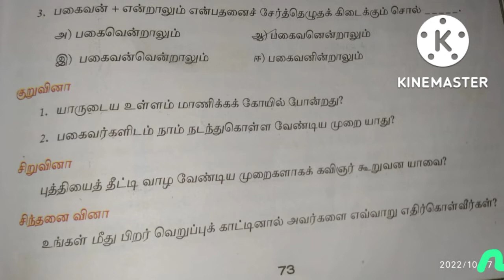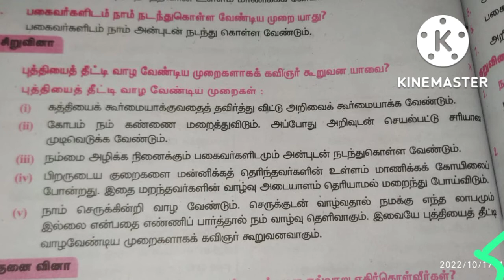8th Std Tamil Iyal 4 / புத்தியைத் தீட்டு / வினா விடைகள்